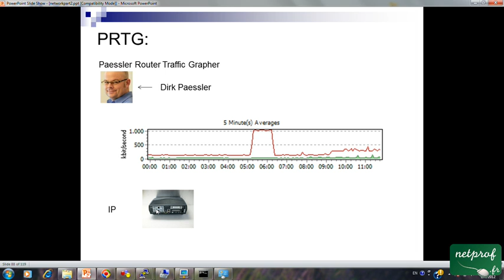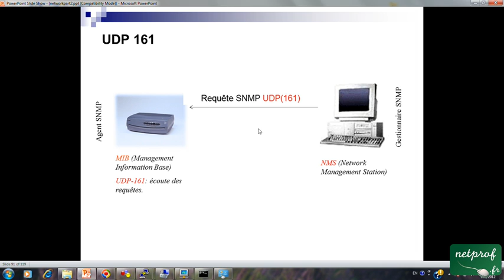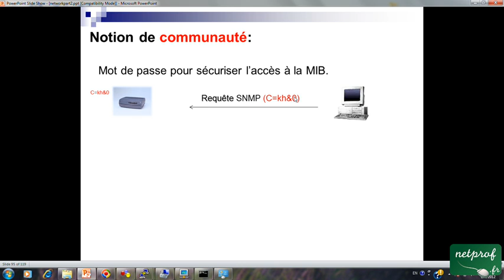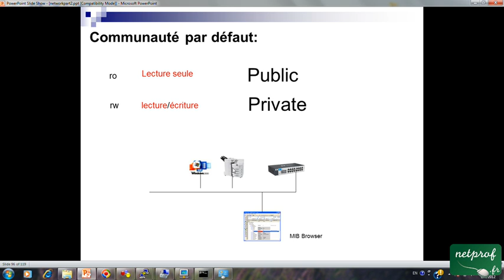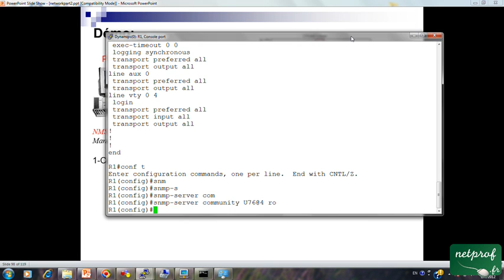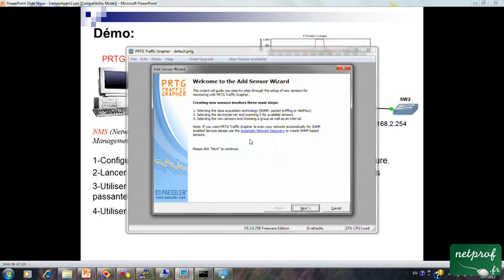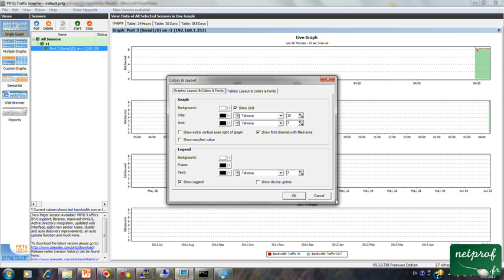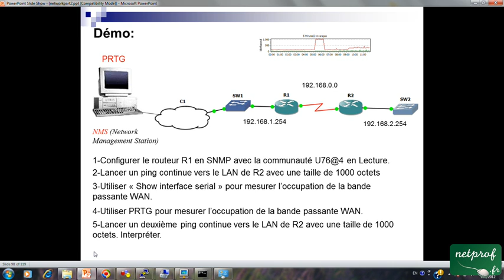33 PRTG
Prof : Oussama